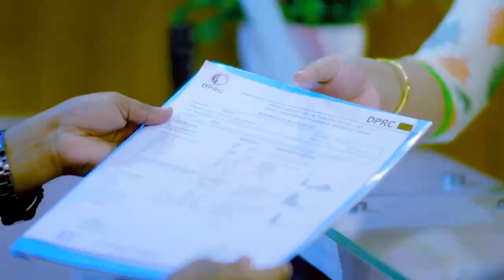কোমর সহ সকল বড় বড় জয়েন্ট ব্যথা ভাল হল | Back Pain & Joint Pain Treatment